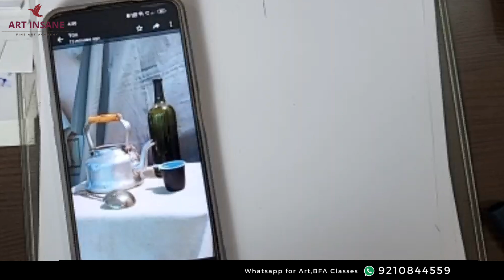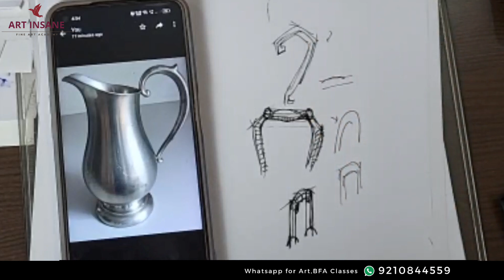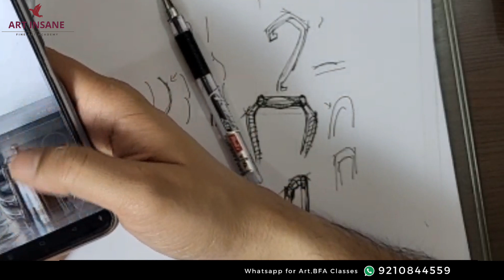How To Draw Handles In any Still Life (my live Zoom Class )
Almost are 99% Students are Facing Problem to draw the handels of cups and any Objects See this lesson and solve your Problem and practice the techniques i teach
Teacher _artist sourav Bhardwaj
ADMISSIONS ARE OPEN NOW
Whatsaap To Join Art Classes
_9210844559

Stilllife drawings
Still life
Handles drawing ,bfa